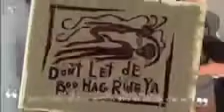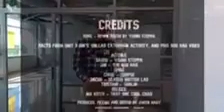Young Steppa - Deep South (Offical Music Video)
Offical Music Video for “Deep South” by Young Steppa

Credits:
Cameramen: V4NM4N
Producer: V4NM4N
Effects: Quantavious Scoliosis
Props: K Dizzle
Developer: Lil Nk
Teacher: Mr Fischor
Goat: Daddy Keith
Reviewer: BIGBRITISH